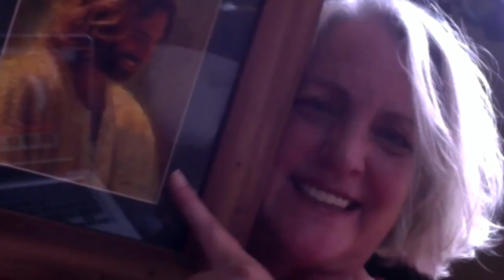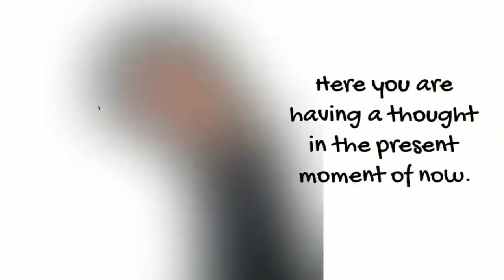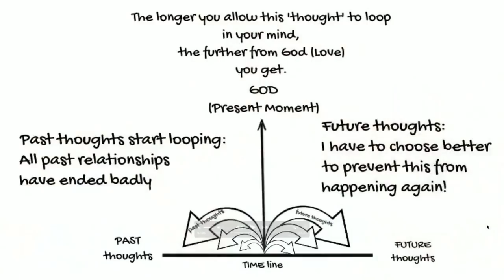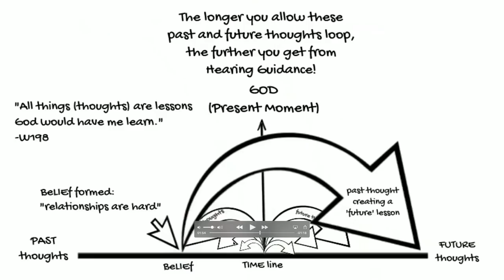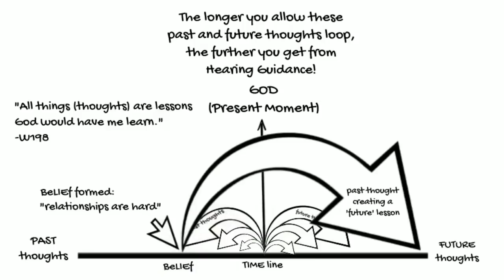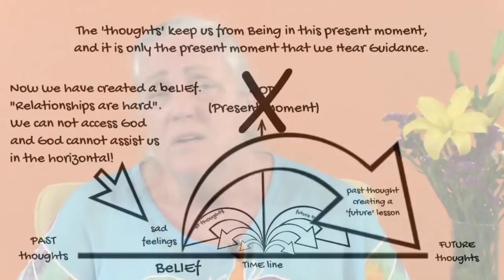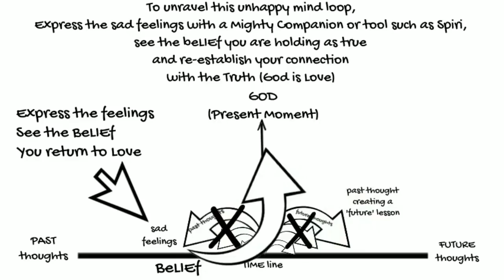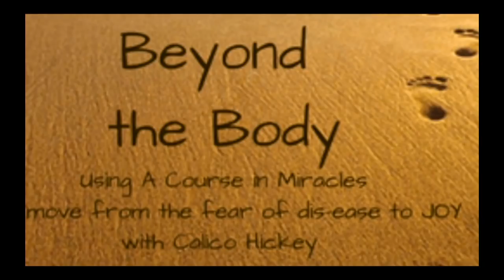Vertical Vs. Horizontal Time - A Course in Miracles - Beyond the Body #20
Practice and live the mystical teachings of Jesus assisted by online courses, online retreats, and an online Tribe of Christ community This moment of now is all we have and it's the only way to access God. Consistent mind-training takes you beyond the thought of past and future to a state of perfect peace.

The ACIM Online show Beyond the Body with Calico has its basis in Jesus' teachings of A Course in Miracles (ACIM). Guests are invited to discuss and release different aspects of how the body can be used by the ego to block the awareness of Love. Topics like body shame, illness, pain, and level confusion are explored throughout.

This recording of Beyond the Body took place at Quinta del Sol, Chapala, Mexico on March 24, 2019.